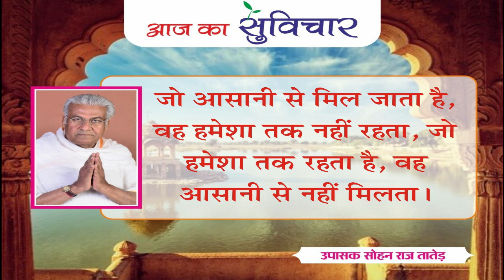आज का सुविचार (Aaj Ka Suvichar) | 12-06-2022